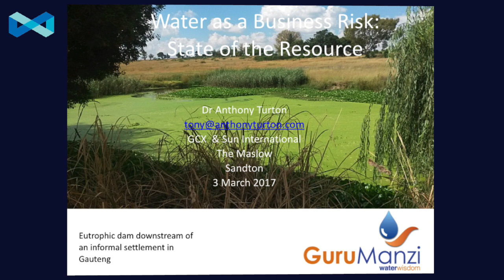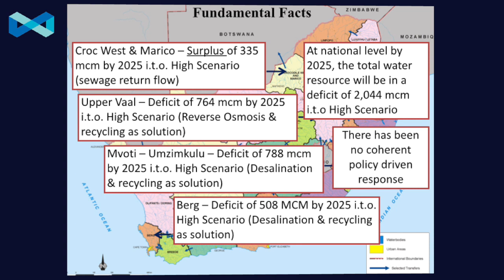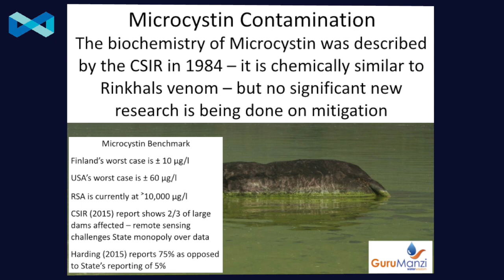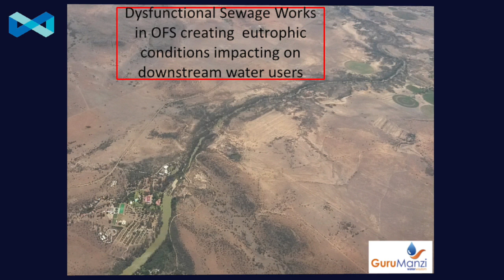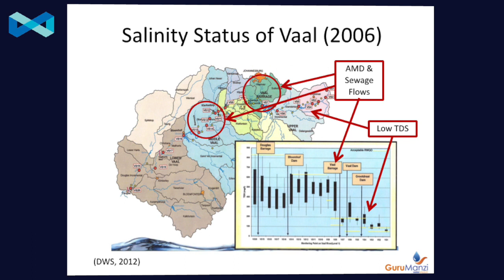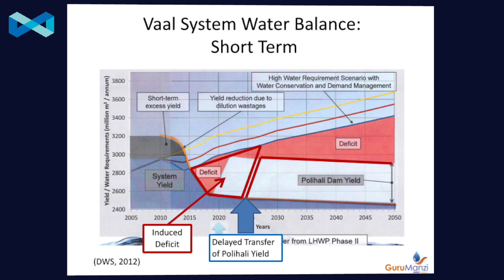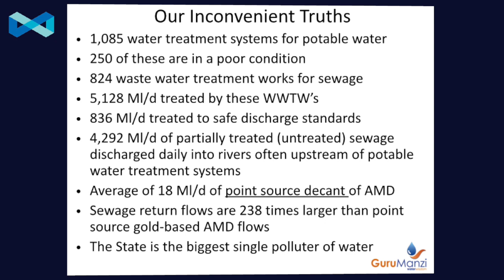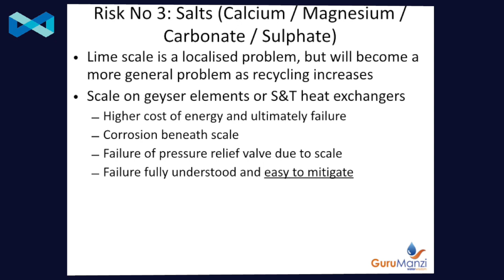The State of South Africa's Water | Water as a Business Risk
Do you know where our drinkable water comes from in South Africa?

Dr. Anthony Turton provides invaluable insight into the state of South Africa's water sources, supply & demand, filtration and quality of this precious resource.